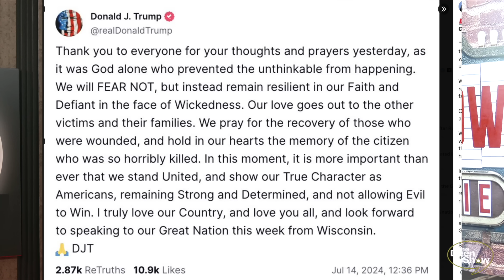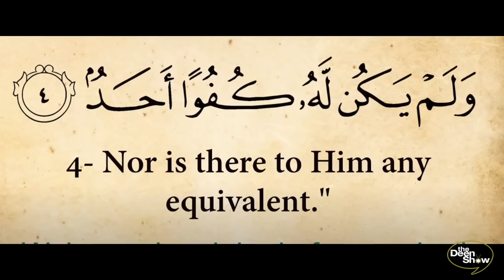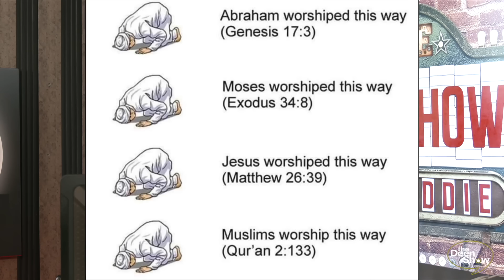TRUMP AN INCH AWAY FROM MEETING DEATH | HE SAID GOD will Protect me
Please support our efforts by making a small pledge